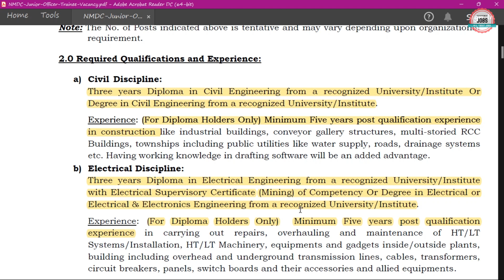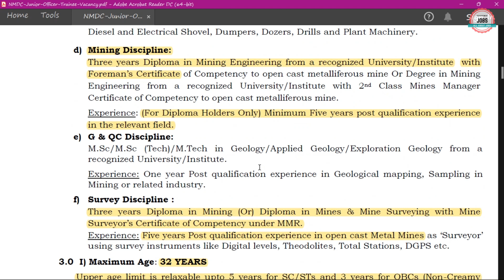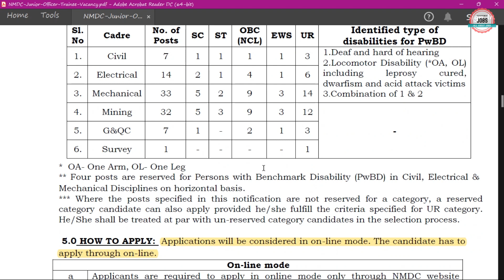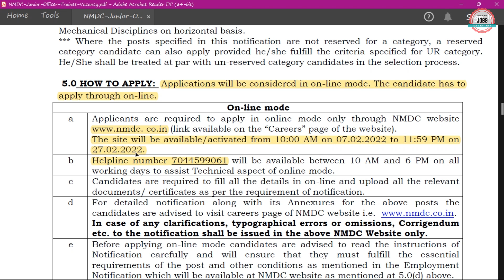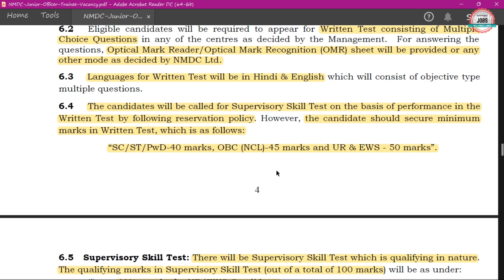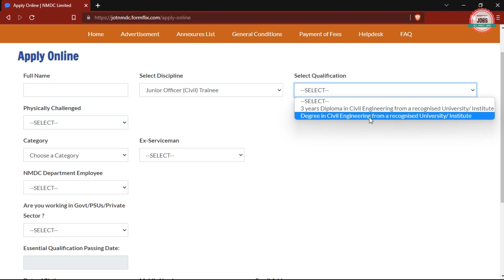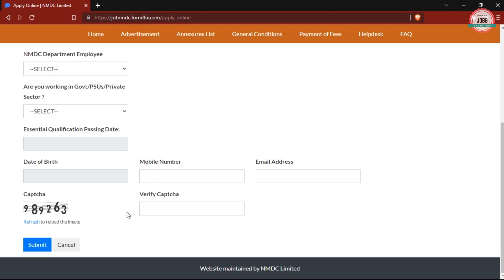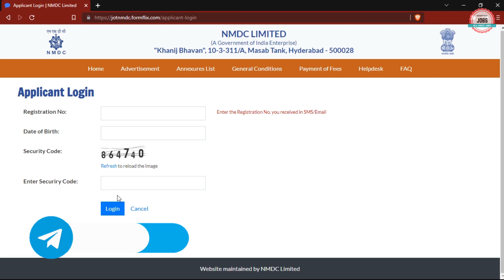NMDC RECRUITMENT 2022 | NMDC JOT RECRUITMENT 2022 | NMDC VACANCY 2022 | NMDC JOT ONLINE FORM 2022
National Mineral Development Corporation Limited (NMDC Limited) has Inviting Online Application Form for the Recruitment of Junior Officer Trainee. Those candidates are interested in the following process of NMDC Recruitment 2022 & complete the required eligibility criteria can watch the full video and Apply Online for NMDC Junior Officer Trainee Recruitment 2022